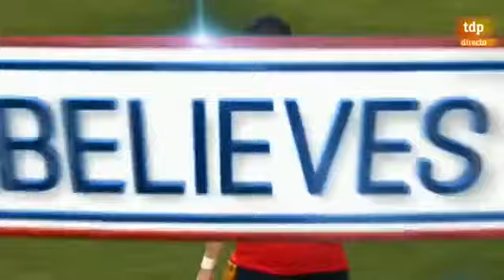EE UU vs España UWSNT vs Spain Futbol Shebelieves Cup 2020